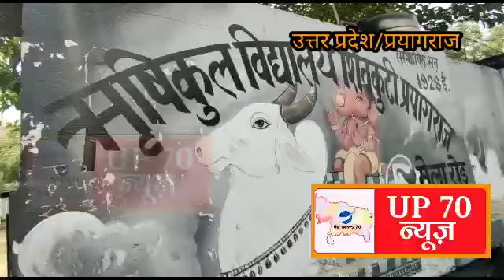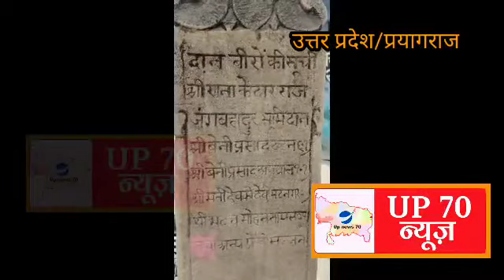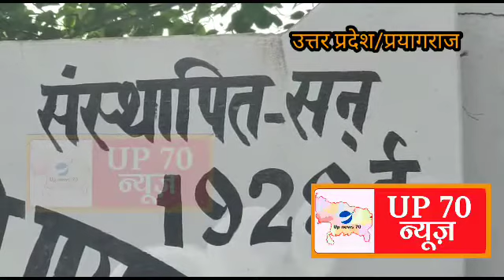क्या दबंगों से मुक्त होगी 1928 में बना प्रयागराज का पहला बना प्राथमिक विद्यालय ?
प्राचीन काल से संगम नगरी प्रयागराज के गंगा किनारे बसे ऋषि-मुनियों ने बच्चों को शिक्षा दिया करते थे बाद में प्रह्लादपुर प्रयाग के पावन भूमि में स्थानिय राजा महाराजाओं ने गुरुकुल और विद्यालयों की स्थापना किया होगा।इसी क्रम में अंग्रेजी साम्राज्य को अंगूठा दिखाने के लिए और स्थानीय आम जन मानस को शिक्षित करने के उद्देश्य से 1928 में नेपाल नरेश राणा जंगबहादुर ने  बेनी प्रसाद टंडन के साथ मिलकर ऋषिकुल प्राथमिक विद्यालय की स्थापना की। इस विद्यालय को बाद में समाज कल्याण विभाग द्वारा संचालित किया जाने लगा।

आज विद्यालय सिकुड़ते हुए बहुत ही छोटा और बदहाल हो गया है अब सवाल यह है कि जिस स्कूल में हजारों की संख्या में प्राइमरी के बच्चे दूरदराज से शिक्षा ग्रहण करते थे, उनका आकार और विद्यार्थियों की संख्या भू माफियाओं की वजह से दिन प्रतिदिन घटती जा रही है। कुल मिलाकर भू माफियाओं की वजह से प्राइमरी के बच्चे शिक्षा से वंचित हो रहे हैं।

मुख्यमंत्री योगी आदित्यनाथ ने 4 अप्रैल को श्रावस्ती में स्कूल चलो अभियान की शुरुआत की और बच्चों को खुद भोजन परोसे। इस दौरान प्रदेश के सभी स्कूलों में बच्चों को सभी प्रकार की सुविधाएं देने का निर्देश दिया और कहा कि मेरा सपना है, कि सभी बच्चे स्कूल जरूर आएं ताकि देश व प्रदेश का विकास तेजी से हो सके।

संगम नगरी प्रयागराज में 1 दर्जन से अधिक दबंग परिवार हैं जोकि ऋषिकुल प्राथमिक विद्यालय की लगभग 1 बीघा 3 बिस्वा जमीन को कब्जा कर मकान निर्माण कर लिया है। इन दबंग परिवार की ओर से स्कूल की जमीन पर जबरन कब्जा कर स्कूल के 1 बीघा 3 बिस्वा के जमीन पर चारों तरफ से कब्जा करते हुए घर बना लिए हैं यहां तक की स्कूल की बची हुई जमीन जो विद्यालय परिसर के अन्दर से आने जाने का रास्ता भी निकाल लिए हैं। यह वही दबंग लोग हैं जो उत्तर प्रदेश सरकार के मुख्यमंत्री योगी आदित्यनाथ के सब पढ़े सब बढ़े के सपने को पूरा नहीं होने दे रहे हैं। इसके साथ ही ऋषि कुल प्राथमिक विद्यालय के खिड़की दरवाजे को पूरी तरह से दबंग लोगों ने बंद कर दिया है, जिसकी वजह से मौजूदा समय में कमरे के अंदर उमस भरी गर्मी में देश के भविष्य परेशान हो रहा है।

 शिवकुटी थाना क्षेत्र में मेला रोड पर ऋषिकुल प्राथमिक विद्यालय में कक्षा 1 से लेकर 5 तक के छात्र पढ़ते हैं। संगम नगरी प्रयागराज शहर का यह पहला स्कूल है जोकि सन 1928 में स्थापित हुआ था जब भारत स्वतंत्र हुआ तो यह स्कूल समाज कल्याण विभाग की ओर से संचालित किया जाने लगा। लेकिन आज ऋषिकुल विद्यालय अपनी बदहाली पर भी रो रहा है। स्कूल में पढ़ने आ रहे बच्चे जर्जर भवन में शिक्षा ग्रहण करने को मजबूर हैं। जहां विद्यालय की दीवारें जर्जर अवस्था में हैं, छत से प्लास्टर भी गिर रहा है इस मामले को लेकर क्षेत्रीय पार्षद से लेकर स्कूल के शिक्षकों की ओर से जिला प्रशासन से शिकायत की गई, पर जिम्मेदार अधिकारी सुनने को तैयार नहीं है। प्रयागराज प्रशासन स्कूल की ओर ध्यान नहीं दिया। उत्तर प्रदेश सरकार प्रयागराज के इस पहले स्कूल का संज्ञान नहीं लिया तो शायद यह विलुप्त होने के कगार पर आ गया है।

क्षेत्रीय पार्षद कमलेश तिवारी ने बताया कि नेपाल के राजा राणा जंग बहादुर ने विद्यालय के लिए करीब एक बीघा 3 बिस्वा भूमि दान दिया था, क्योंकि उस वक्त आसपास के 20 किलोमीटर के क्षेत्रफल में कोई भी विद्यालय नहीं था। वर्तमान समय में भी यह विद्यालय गरीब परिवार के बच्चों के लिए आशा की किरण है। मौजूदा समय में ऋषि कुल विद्यालय में कुल 136 बच्चे शिक्षा ग्रहण कर रहे हैं जबकि आज से कुछ साल पहले तक 250 से भी अधिक बच्चे शिक्षा ग्रहण करते थे। लेकिन स्कूल में जगह ना होने की वजह से बच्चों की संख्या लगातार घटती जा रही है अब तो मात्र विद्यालय के पास 4 बिस्वा जमीन ही बचा हुआ है

स्कूल के प्राध्यापक अंबिका प्रसाद शुक्ला ने बताया कि इस विद्यालय पर लगातार दबंगों का कब्जा हाे रहा है। इस मामले को लेकर डीएम, कमिश्नर से लेकर मुख्यमंत्री को पत्र भेजा गया, लेकिन स्कूल पर दबंगों का कब्जा बढ़ता गया और अभी तक कोई कार्रवाई नहीं की गई। प्रयागराज विकास प्राधिकरण के अधिकारियों और समाज कल्याण विभाग की मिली भगत से विद्यालय पर कब्जा हो गया है। फिलहाल सरकारी स्कूल की जमीन पर अवैध दबंग परिवारों का कब्जा को लेकर कोई भी अधिकारी बोलने को तैयार नहीं है और ना ही इस मामले का संज्ञान लिया जा रहा है

ऋषिकुल विद्यालय की स्थित इतनी बुरी है कि इस विद्यालय में शिक्षा ले रहे बच्चों को जहां जर्जर भवन में बैठकर पढ़ाई करना पड़ रहा है विद्यालय में बच्चों के खेलने के लिए जगह नहीं बची हुई है वहीं इन बच्चों को ताजी हवा भी नसीब नहीं हो रही है। दबंगों ने जमीन कब्जा करने के बाद खिड़की व झरोखों को ईट लगाकर बंद कर दिया है। स्थानीय लोग भी सुप्रसिद्ध ऋषिकुल विद्यालय को बचाने के लिए कई संस्थाओं ने प्रयास किए गए, क्योंकि विद्यालय के पास ऐतिहासिक कुआं है जहां से बच्चे पानी पिया करते थे उस कुएं पर भी स्कूल निर्माण में सहयोग करने वाले दानदाताओं के नाम अंकित हैं, जोकि साफ तौर से बताता है कि स्कूल का अपना अस्तित्व है। पिछले लगभग 1 वर्ष से जिला अधिकारी और मंडलायुक्त एप्लीकेशन दिया गया है लेकिन एप्लीकेशन पर अभी तक कोई भी कार्रवाई नहीं हुई है